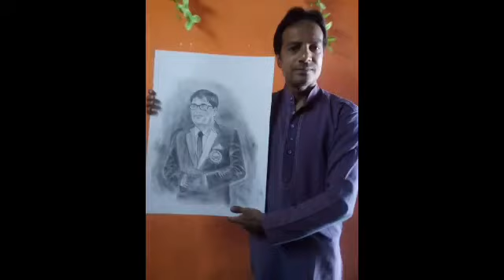sketching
sketching pencil sketching 2B 4B 6B